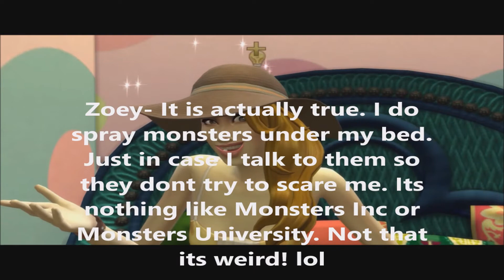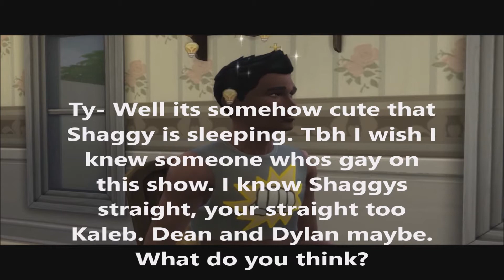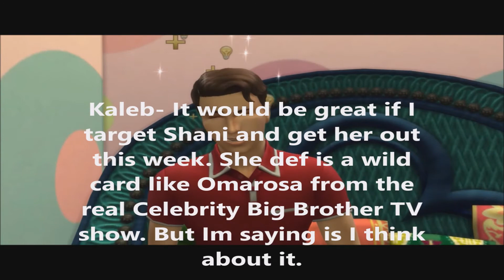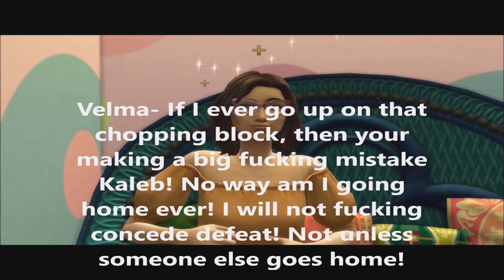Sims Big Brother 1 // Episode 8 (1/2)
Episode 8- New hoh crowned and love in the air

Alexa and Kaleb Matthew Smith, Ariel and Victoria Firebid1030, Brandon Patrick Man, Dean Justausername, Dylan Cranges Mcbasketball Plays Games, Shaggy and Velma Flashes Pride, Shaniqua and Tyquan Randomreality Bronyfanatic, Zoey Rude Lamb